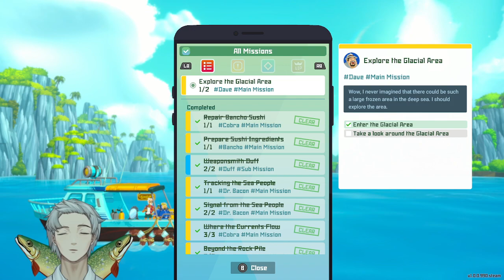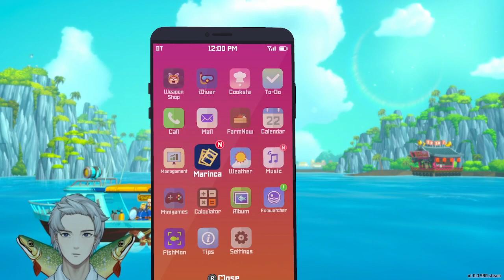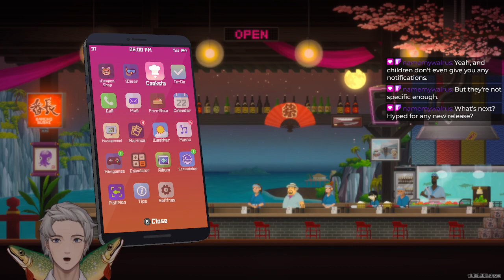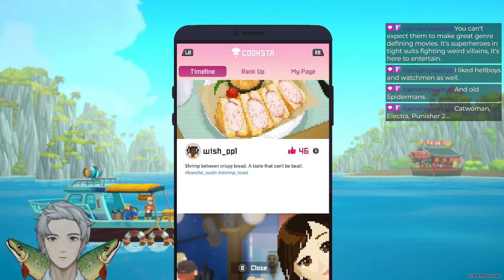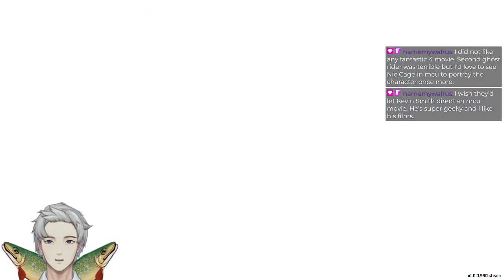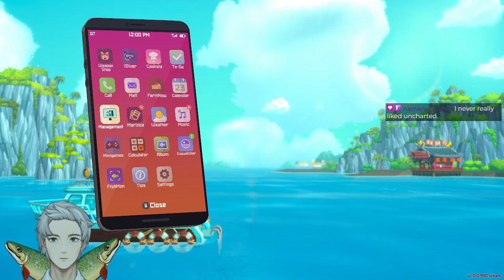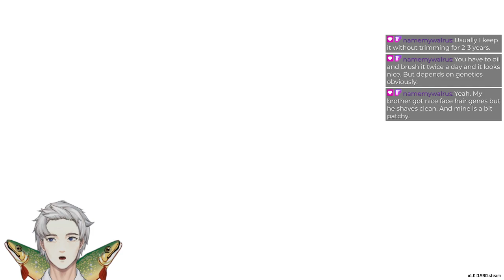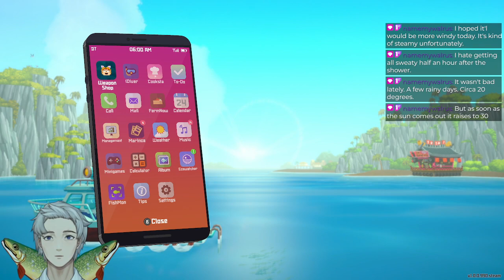dave the diver [11]